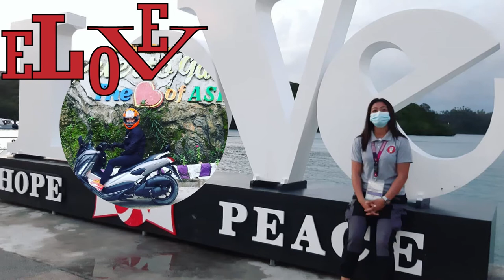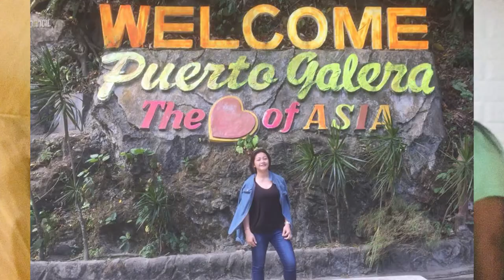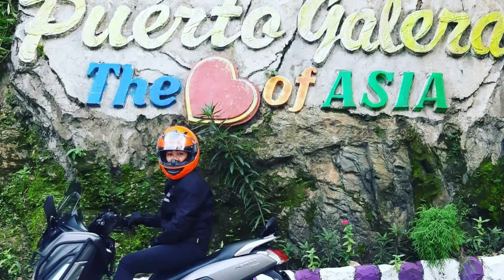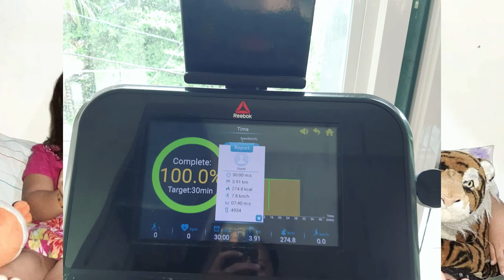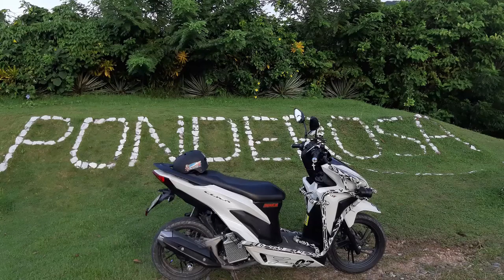Yong Jean Wag ako iba nalang 🙄 Mali Mali Nasa kanya kaya ako 🤣 23 years ....... 💖 happy birthday...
Happy Happy Birthday🎊🎉 sa Asawa ni Ninang.
Stay being Gorgeous and humble, Enjoy your day saka nalang tayo mag inuman pag pwede na pag punta ko magpanay panay tayo sa Tagay😉 Godbless Niñä
ArahLargado, Have a blast🎉 Mahal ko kayo diyan kahit andito ako sa malayo😘
— with Niña Ara Largado
and Makulit NA Mangyan

Waitress girl  at Tamarind Restaurant , Marshall Officer  at Task Force and Production Operator  at Koyo Manufacturing Philippines Corporation

TRUE LOVE IS FAMILY AND FRIENDS IN FACEBOOK